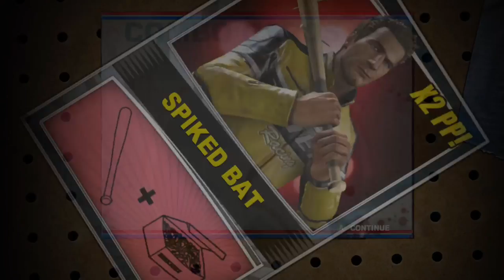A Unedited Stream of Dead Rising 2: Case Zero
Warning: This was from my live stream this morning and it might move the screen to the health bar so Sorry but Enjoy the video.

Friends in the Videos: None